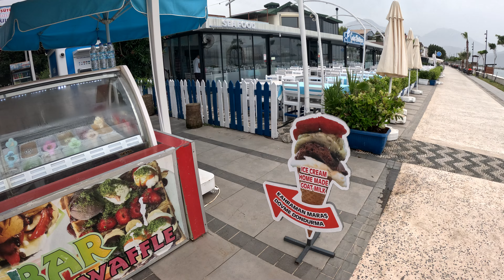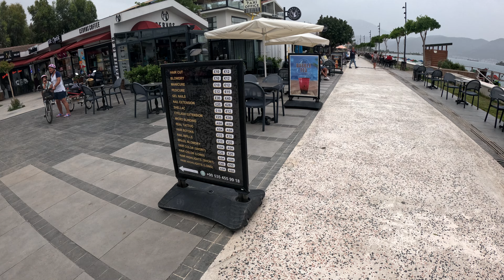Calis Beach Promenade Fethiye Turkey 4k Walk - Bars And Restaurants